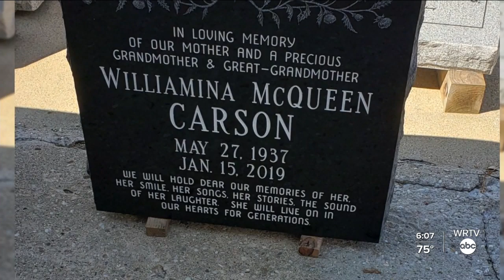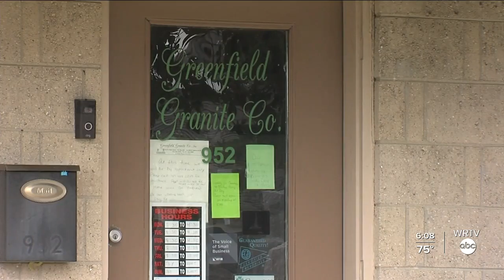Attorney General Sues Greenfield Granite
A Greenfield granite company WRTV Investigates has been reporting on is now the target of station legal action.